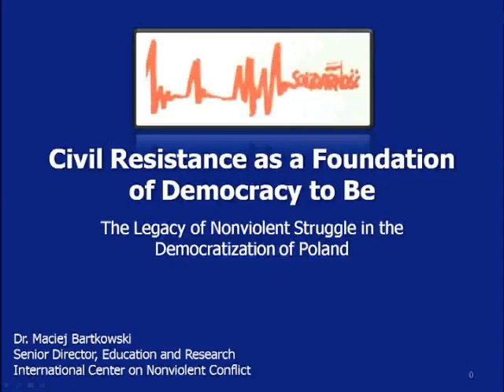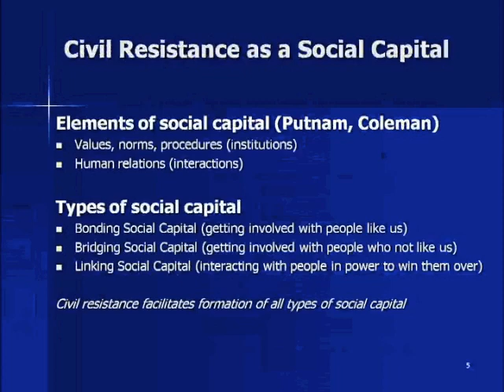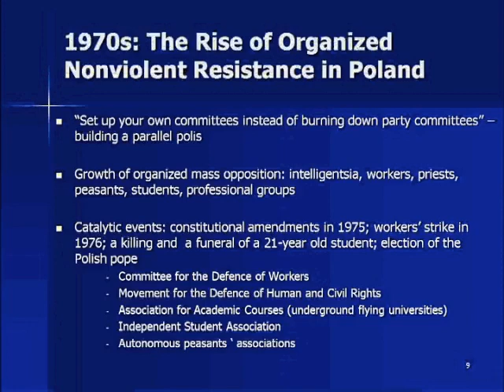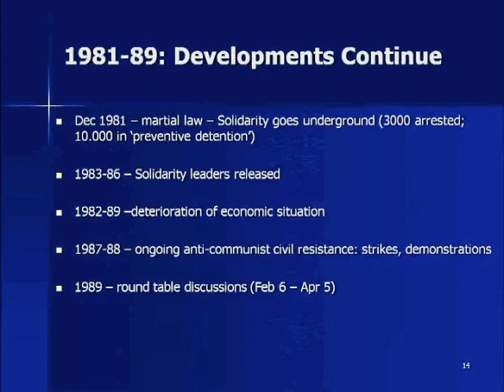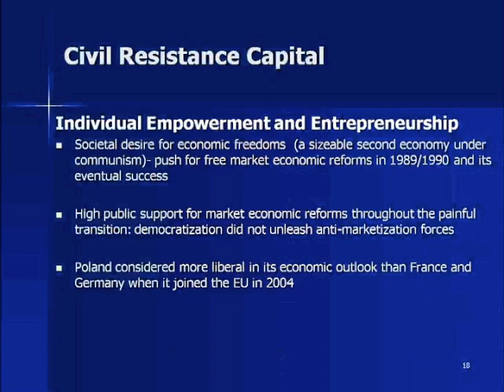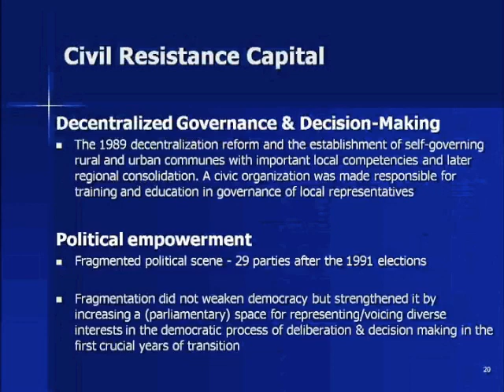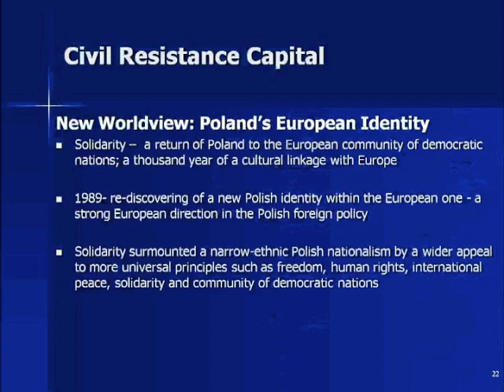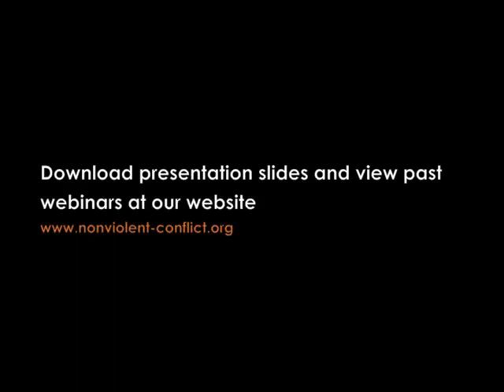Dr. Maciej Bartkowski - Civil Resistance as a Foundation of Democracy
Dr. Maciej Bartkowski, Senior Director for Education and Research at the International Center on Nonviolent Conflict presents on the long term impact of civil resistance after a nonviolent struggle ends and a democratic transition is launched. Does civil resistance create a long lasting effect on the society and politics? Do earlier practices of civil resistance have an impact on later processes of democratic transformation? How exactly is a propitious effect of civil resistance on democratization and democratic consolidation generated and visible in practice? What analytical tools can be used to study the residual impact of civil resistance? All the above inquiries will direct our conversation to the very essence of what civil resistance is, what kind of social capital it might help to create, and how a long-lasting effect of civil resistance is evident in a concrete case of a major nonviolent struggle. Accordingly, the presentation will focus on civil resistance and the Solidarity movement in communist Poland. The talk will illustrate a residual effect of civil resistance-generated social capital on Polish society and politics in the immediate and long-term following the 1989 changes.